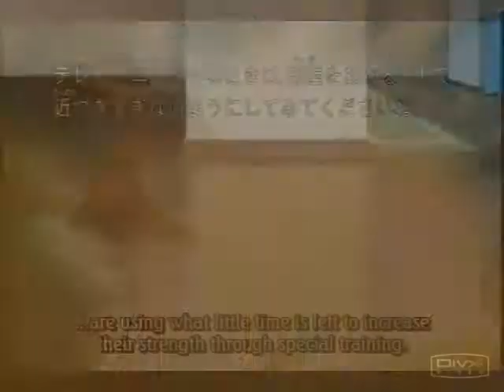Bleach Champion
First amv in ranpitsuskezel check it out and tell me if its good.